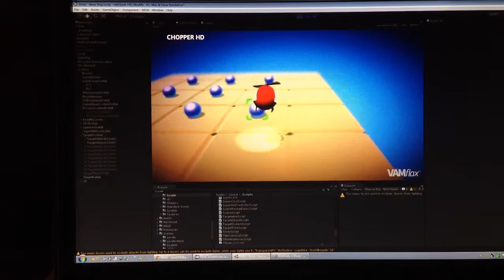Chopper HD - Target Cycling - Work In Progress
An iteration on the target system.

There are now three stages in targeting. Orange triangle is in range. Red triangle is the target you will select if you press the target cycle button. Green brackets are the locked-on target.